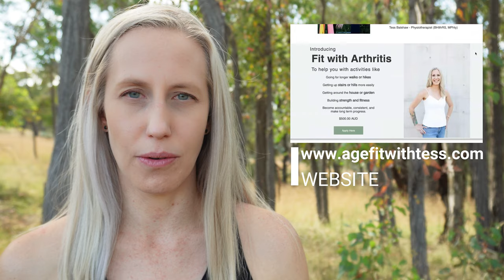SHOULDER EXERCISES FOR OSTEOARTHRITIS || Part 3 Shoulder Osteoarthritis Series || Scapula Control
Learn a simple routine of scapula mobility exercises for shoulder osteoarthritis.

Tess Halbauer l Physiotherapist
(BHlth&RehabSc, MPhty)

Age Fit with Tess l Online physiotherapy practice for people to manage pain, build strength, and gain fitness.

Age Fit with Tess is the channel to support you in managing pain, building strength, and gaining fitness despite Osteoarthritis, Rheumatoid Arthritis, and chronic joint pain.

Equipment
Resistance band set
Resistance band set heavy
Dumbbell weights
Aerobic step
Yoga mat

Timestamps
00:53 Elevation
01:19 Depression
01:45 Protraction
02:35 Retraction
03:31 Upward rotation
04:11 Downward rotation
04:45 Internal rotation
05:14 External rotation
05:41 Anterior tilt
06:13 Posterior tilt
06:40 Facebook group
06:48 Self assessment

The Website, and all blog articles, social media sites, youtube, tools, and other resources on the Website are educational and informational resources only and are not a substitute for any kind of professional or specialist advice.